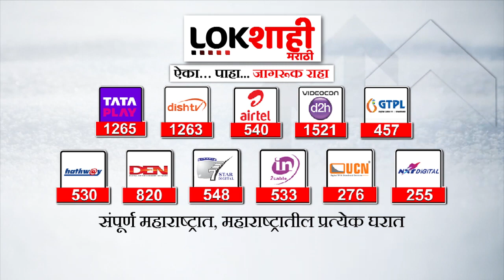Manoj Jarange Patil :आरक्षणाची डेडलाईन संपली! मनोज जरांगे पाटील उपोषणावर | Maratha reservation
मराठा आरक्षणासाठीची मनोज जरांगे पाटील यांनी सरकारला दिलेली डेडलाईन संपलीय... मात्र राज्य सरकारने मराठा आरक्षणाबाबत कोणताही निर्णय घेतला नाही.. तेव्हा आजपासून मनोज जरांगे पाटील आमरण उपोषणाला बसणार आहेत.. तर सकाळी 11 वाजता पत्रकार परिषद घेत आपली भूमिकाही मांडणार आहे..

The deadline given by Manoj Jarange Patil to the government for Maratha reservation is over... But the state government has not taken any decision regarding Maratha reservation.. From today Manoj Jarange Patil will sit on fast to death. Jarange Patil had given an ultimatum of 40 days to the government.